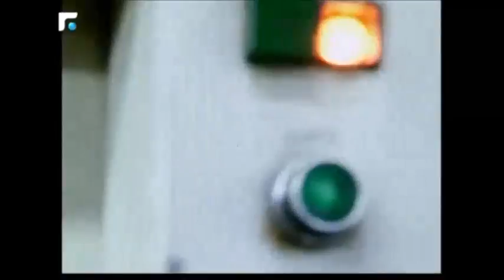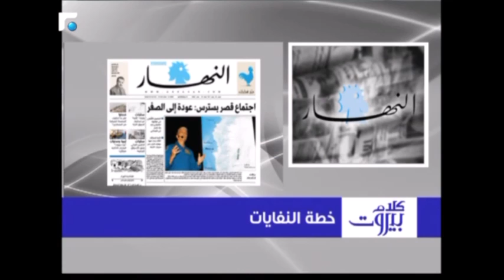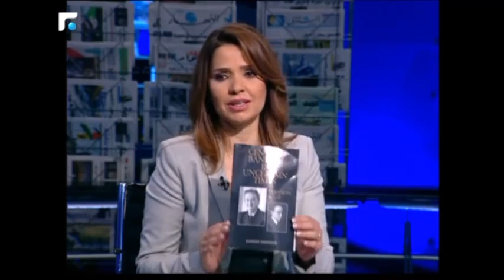كلام بيروت مع د.مروان اسكندر 29/04/2017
كلام بيروت مع د.مروان اسكندر